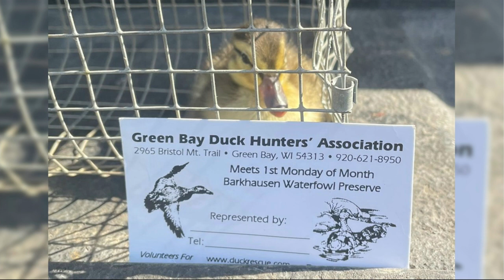De Pere PD save duckling